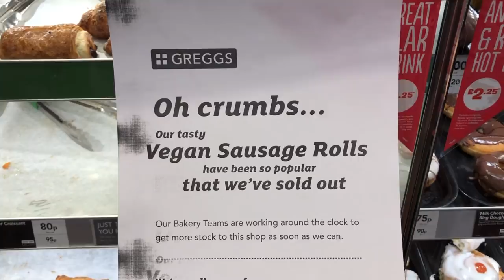THE SEARCH FOR THE INFAMOUS VEGAN SAUSAGE ROLL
Looks like this plan has backfired...  [Joey VS Piers Morgan]